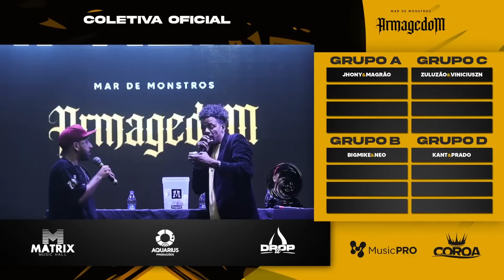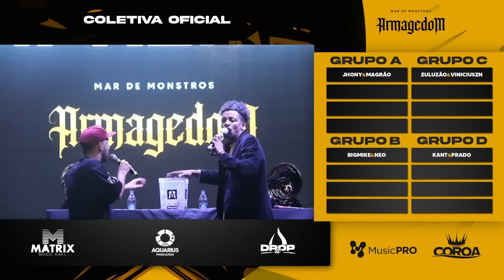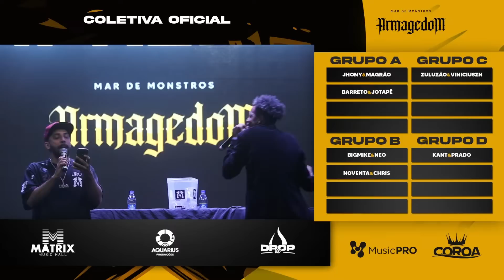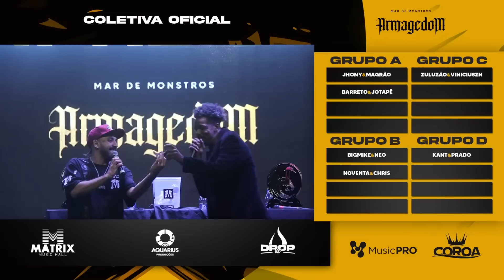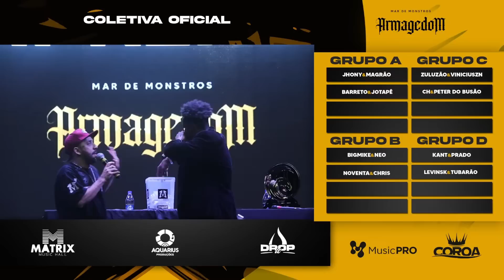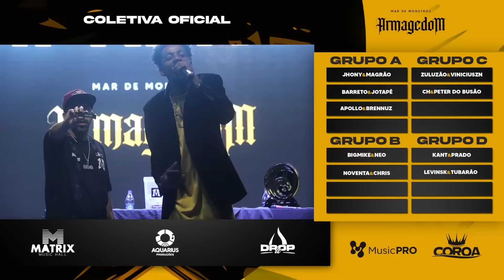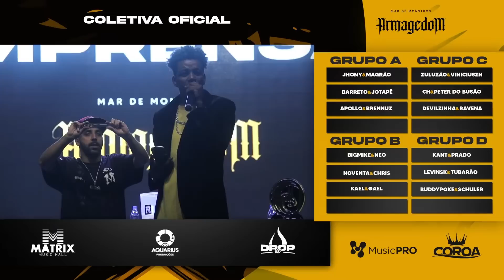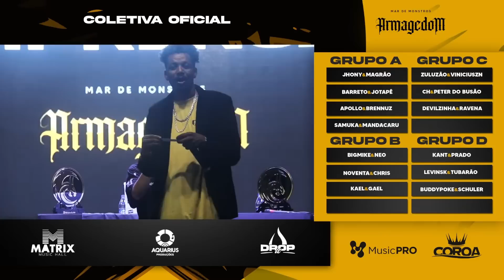SORTEIO DOS GRUPOS A, B, C e D do MAR DE MONSTROS - ARMAGEDOM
Sorteio dos grupos!

O FORMATO DO ARMAGEDOM!

Mais uma vez procurando a inovação no meio das batalhas, fugindo daquela monotonia padrão, o MDM ARMAGEDOM promete parar tudo!💣

Além da fase de grupos, a dupla que vencer no cara ou coroa vai definir o modo da batalha.
Em seguida teremos semifinal com o primeiro colocado de cada grupo.
Realização: Mar de Monstros, Matrix Shows e Aquarius